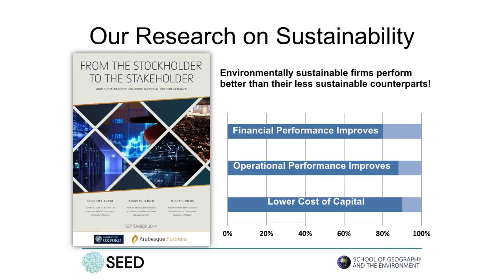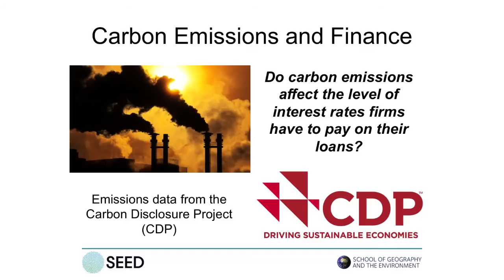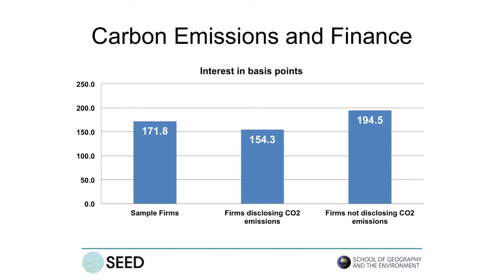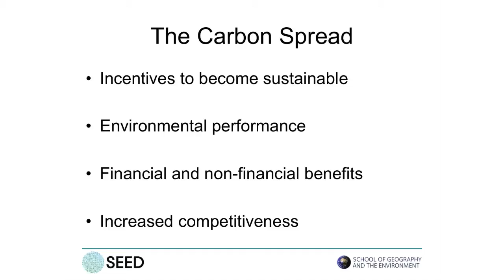SEED 2015: Sustainable finance (Dr Michael Viehs)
Dr Michael Viehs provides an overview of research into sustainable finance. One of the highlights of current research in the Smith School of Enterprise and the Environment (SSEE) at the School of Geography and the Environment, Oxford.

Speedy Expertise, Exchange and Discussion: On Thursday 15 January 2015, over 120 members of the School gathered to listen to a series of short, TED-style talks providing overviews of the School’s three research institutes, five research clusters and highlights of their current research.